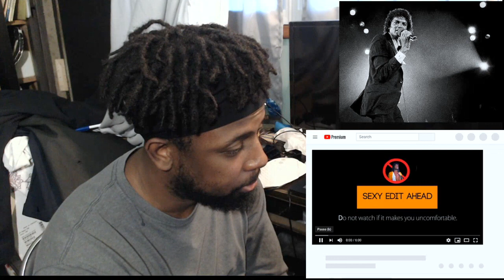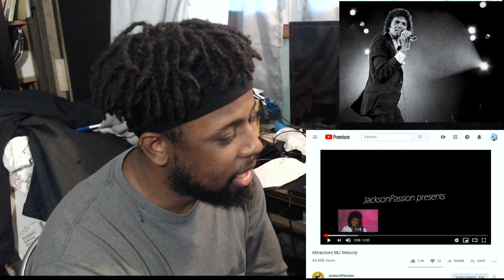59 Reasons to Love Michael Jackson REACTION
59 Reasons to Love Michael Jackson